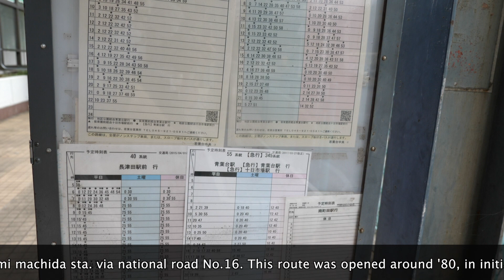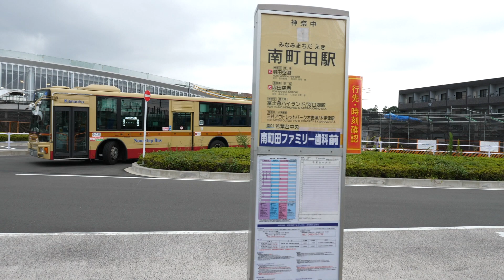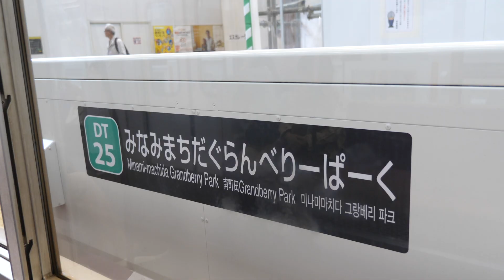[前面展望]神奈中バス 南０１系統(若葉台中央-南町田駅,休日のみ１便) /[Driver's view]Route No.Minami01 (Only 1 bus), Kanachu-bus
前面展望は5:22からスタートします。
　神奈中バス、南０１系統は若葉台中央から国道１６号線を経由して南町田駅に至る系統です。長らく１日約１往復の体制が続いていましたが、’１７年４月からは休日のみ１往復となっています。南町田駅の駅名はこの’１９年１０月より変更となっていますが、このバス路線においてはバス停名の変更はいまのところ行われていません。（’１９年１０月６日撮影）

English guide : Route No.Minami01, Kanachu-bus, runs between Wakabadai chuo and Minami machida sta. via national road No.16. About one round trip per day has continued for a long time. Since April '17, only one round trip is available only on holidays. The name of Minami machida sta. has been changed since October '19, but the name of bus stop is not changed on this bus route.
　I recorded this video on September 27,'19.

＊関連動画＊
【超貴重映像】駅名が変わる瞬間！「南町田グランベリーパーク駅」を取材してきた

東急バス 青23 前面展望 青葉台駅⇒つつじが丘⇒十日市場駅⇒郵便局前⇒若葉台中央

[前面展望]神奈中バス 横５１系統（中山駅、平日は３往復） /[Driver's view]Route No.Yoko51 (Only 3 buses), Kanachu-bus

[前面展望]神奈中バス 横０４系統　(免許維持路線化：横浜駅ー鶴間駅) /[Driver's view]Route No.Yoko04(Yokohama-Tsuruma), Kanachu-bus